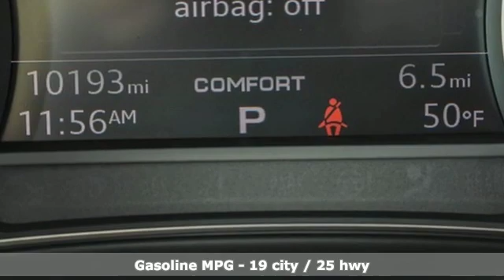Used 2019 Audi Q7 Atlanta Alpharetta, GA LR16756 - SOLD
Year: 2019
Make: Audi
Model: Q7
Trim: 45 Premium
Engine: 2.0L 4-Cylinder TFSI
Transmission: 8-Speed Automatic with Tiptronic
Color: Black
Interior: Black
Mileage: 10193
Stock #: LR16756
VIN: WA1AHAF71KD036308
One owner Audi Certified 2019 Audi Q7 45 2.0T Premium quattro configured in a classic Orca Black Metallic over Black leather interior with heated seats. This nicely equipped Q7 has passed our Audi Certified inspection process and offers a luxury German SUV with room for your family and gear with excellent comfort and technology.brbrbrbrbr*3-Spoke Multifunction Steering Wheel w/Paddlesbr*Audi Phone Box w/Wireless Chargingbr*Audi Side Assist w/Pre Sense Rearbr*Convenience Packagebr*Heated Auto-Dimming Power Folding Exterior Mirrorsbr*Back Up Camerabr*Front and Rear Parking Sensorsbr*Audi Pre Sense br*Audi Carplaybr*Heated Front Bucket Seatsbr*Audi MMI Navigation Plusbr*Panoramic Roofbr*Power Liftgate br*19" 5-V-Spoke DesignbrbrbrbrbrAudi Atlanta is the largest Pre-Owned Audi Dealership in the nation. Our inventory moves extremely quickly. PLEASE BE SURE TO SECURE YOUR APPOINTMENT. All vehicles are subject to sale at any time. As a courtesy to our clients, a partial payment and signed agreement will secure an appropriate window of time to allow for travel to inspect and accept the vehicle.

Address:
5805 Peachtree Boulevard